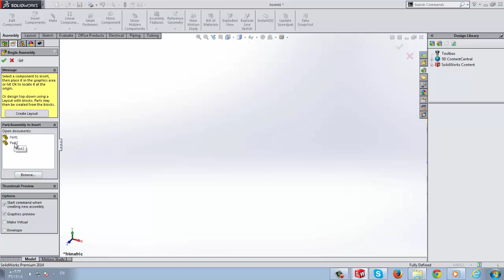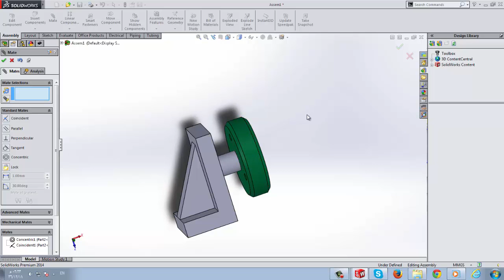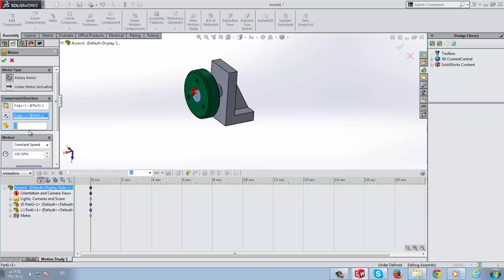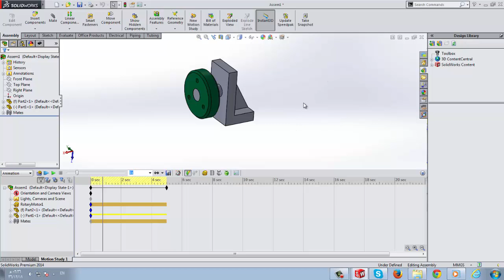Engineering Drawing 2 | LAB 11-B | Rotary motion study - 2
Rotary motion study - 2
Create a new motion study for rotary motor